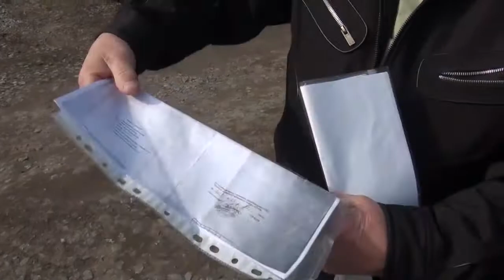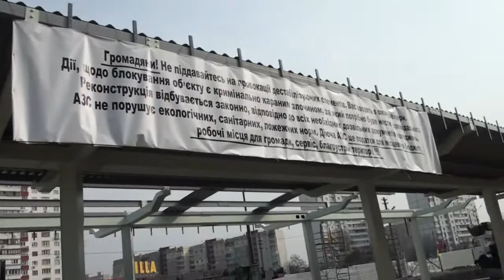Скандальне будівництво автозаправки на Дарниці